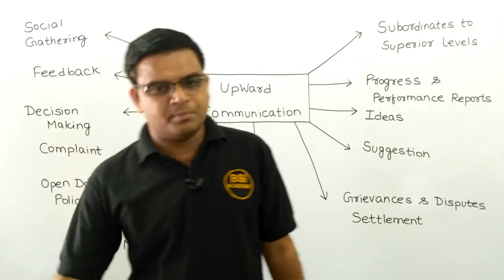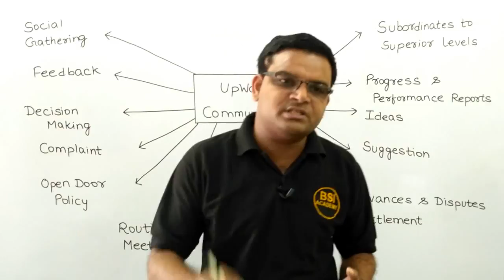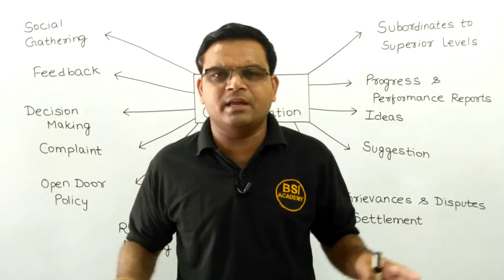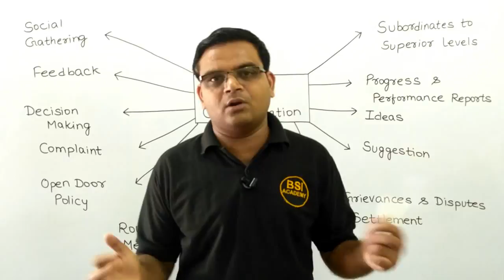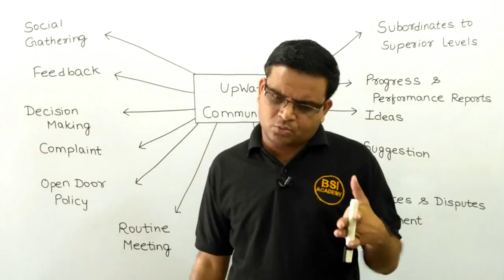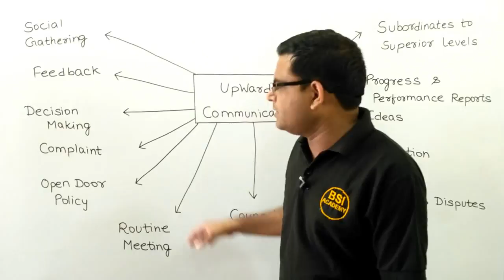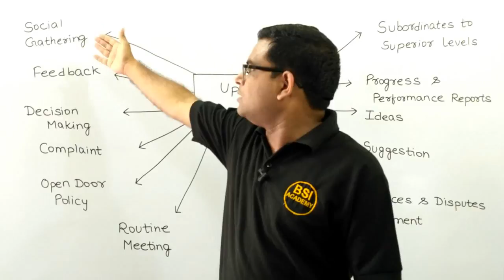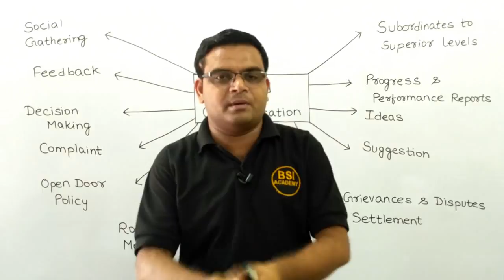Upward Communication: NTA UGC NET Paper 1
Upward Communication in UGC NET Paper 1
☑ Watched the video!
☐ Liked?